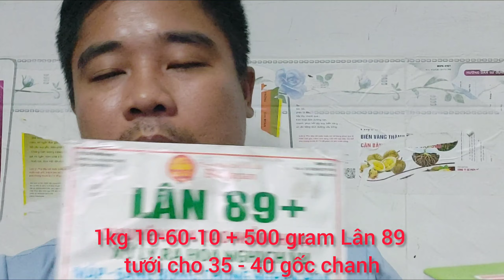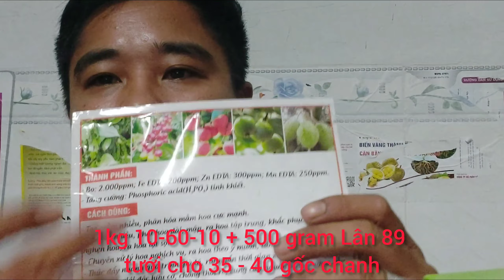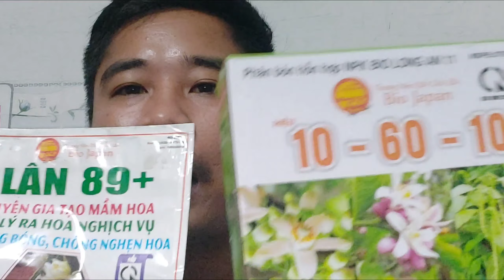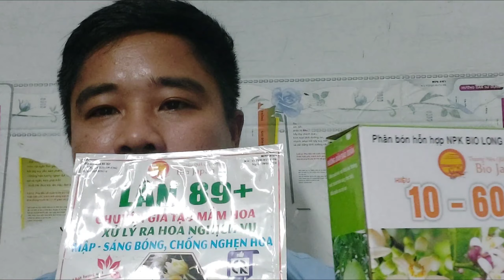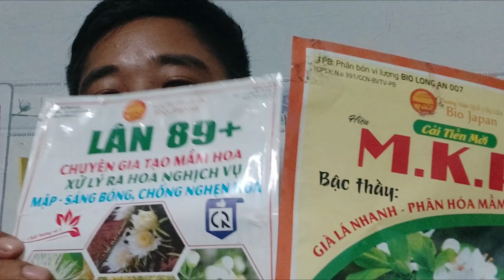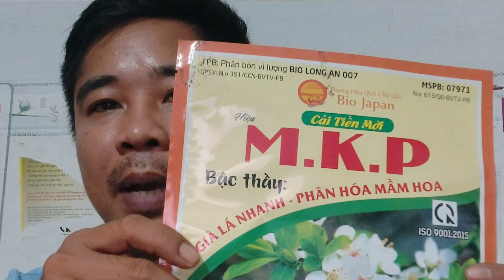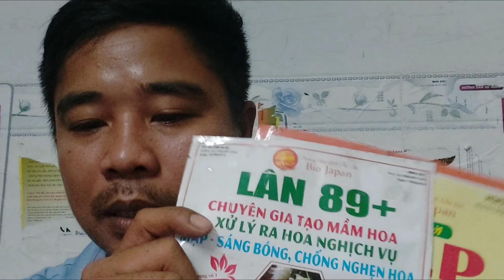Quy Trình Xử Lý Làm Bông Chanh Năm 2023-Bán Cho Tháng Giêng và Tháng 2 âm lịch Năm 2024.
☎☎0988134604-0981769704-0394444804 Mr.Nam